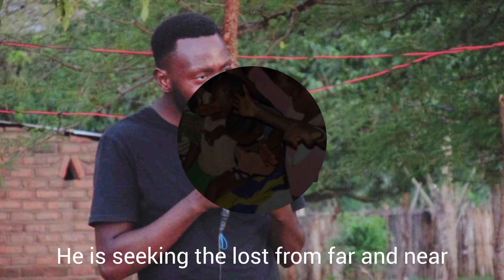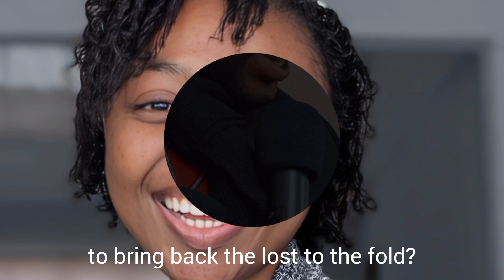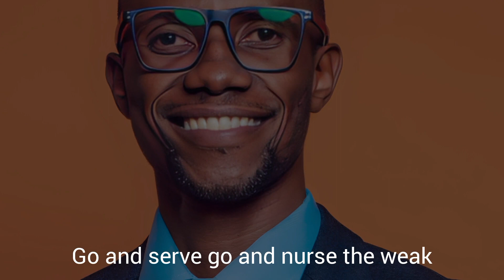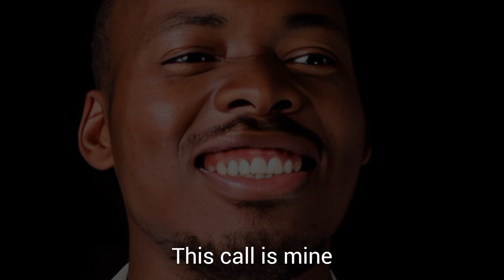IMPACT Missionary Movement - Persuaded |MEC 2024 Theme Song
MEC 2024 THEME SONG
Title - Persuaded

Verse One
The earth is dark and ravaged by sin
Poverty and death hold sway.
The master of heaven and earth – He is seeking the lost from far and near.

Who will go and help the shepherd to bring back the lost to the fold? × 2

*Chorus:
I will go, I will go, I’m persuaded
This is my call
I must go, I will go, I’m persuaded

Coded Background
Sticks and stones may take my place
This call is mine

Verse Two
It’s clear in my hearing
The savior’s voice calling
No other voice but his I hear:

Come, come my child
Won’t you go shine your light
wherever you go - Wherever you are! × 2

With your feet and with your hands go and serve, go and nurse the weak
With your bounties and with your blessings go and serve, go and heal the world
With your being spread your love!

Chorus Repeats... Chowder then song ends.

Lead Lyricist: Oscar Mulowa
Assistant Lyricist: Mtise Mwanza
Edits, Melody & Rythm: Mainza Matengu and Glen Kabuswe
Vocals: Delight Hangaala  (1st and 2nd Soprano), Shoma Ziela (1st Soprano), Kabaso Chibwe (Alto) ,Mtise Mwanza(Alto), Mainza Mantengu (Tenor), Jonathan Miyanda (Tenor), and Glen Kabuswe (Bass)